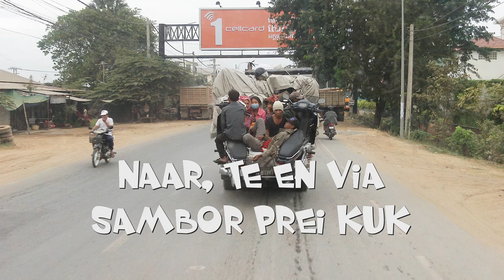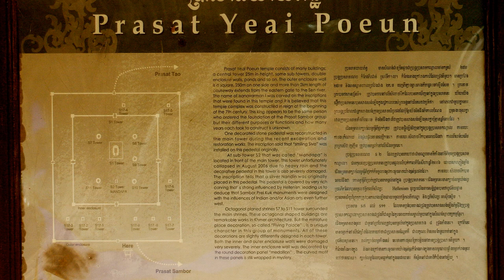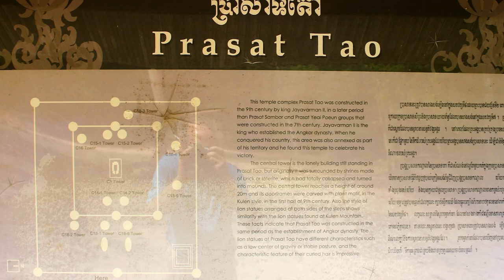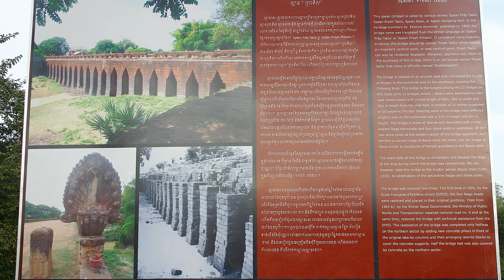To, at and via Sambor Prei Kuk, Central Cambodia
In this presentation we travelled through the rural countryside. We passed a few villages en some small towns. In one there was a market with everything, but very special were the insects  particularly the wolfspider. You will see him black fried and alive. It tasted (like chicken) very well.
Further we visited the pre-Angkorian temple complex of Sambor Prei Kuk. This is located about 30 kilometers to the north of the town of Kampong Thom, Cambodia. It was also known as Isanapura, and was the capital of the Chenla Kingdom.
Located on the Eastern bank of Tonle Sap close to the Sen River, the central part of Sambor Prei Kuk is divided into three main groups. Each group is located in a square lay out surrounded by a brick wall. The structures of the overall archaeological area were constructed at variable times: the southern and north groups (7th century) by Isanavarman I, and the central group (later date). The buildings of Sambor Prei Kuk are characteristic of the Pre-Angkorean period with a simple external plan. The principal material is brick, but sandstone is also used for certain structures. Architectural features include numerous prasats, octagonal towers, shiva lingams and yonis, ponds and reservoirs, and lion sculptures. Sambor Prei Kuk is located amidst mature sub-tropical forests with limited undergrowth. The area has been mined and could still contain unexploded ordnance.
At the end we stopped by an old Khmer-bridge (Spean Preah Toeus).